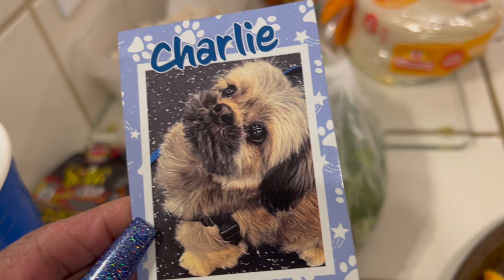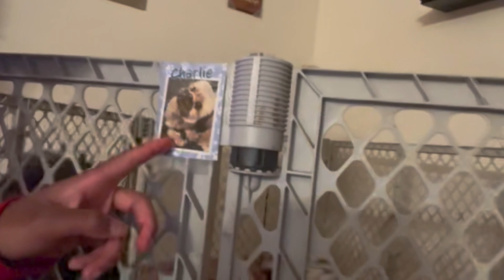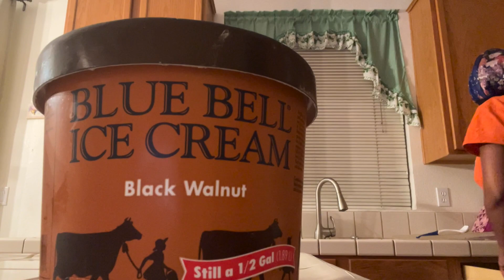VLOGMAS | TACO TUESDAY | SILLY KIDS